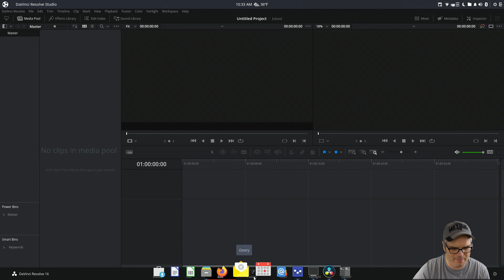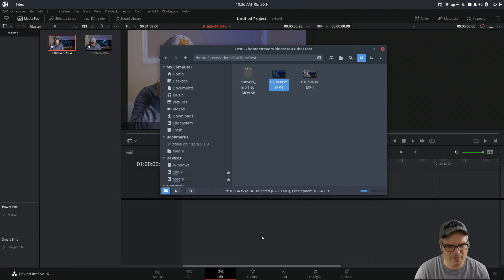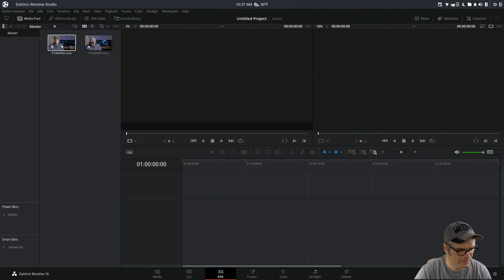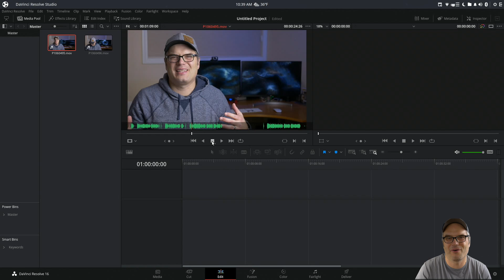Make MP4 videos work in Resolve Studio on Linux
DaVinci Resolve Studio can handle H.264 MP4 files but cannot play back the audio. In this video I show a quick and easy way to Fix MP4 Audio in DaVinci Resolve Studio on Linux.

* Contents of script shown - Just copy this to a file with .sh extension, set executable and run it in the directory with your MP4 files in it.
set -e
origdir="./original"
shopt -s extglob nullglob

if [ ! -d "$origdir" ];
then
    echo "Creating $origdir directory."
    mkdir "$origdir"
fi

for vid in *.MP4; do
 noext="${vid%.MP4}"
 ffmpeg -i "$vid" -acodec pcm_s16le -vcodec copy "${noext// /_}.mov"
    mv "$vid" "$origdir"
done

☀ Gear used for my videos:
Deity V-Mic D3 Pro
Panasonic Lumix G7 Camera
Panasonic Lumix G85 Camera
Panasonic 25mm f1.7 lens
Limo Studio Lights
Zoom H1n Handy Recorder